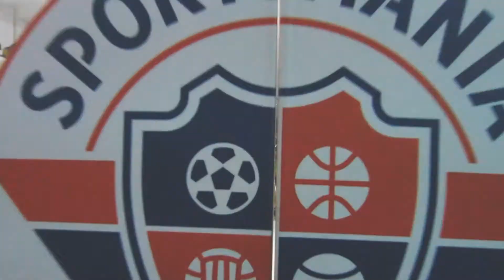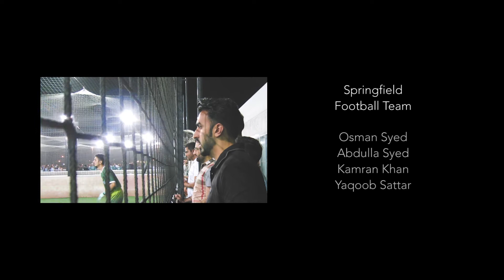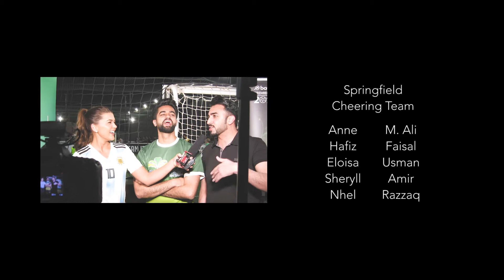Bayut Premier Cup 2019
Springfield Team at the Bayut Premier Cup 2019